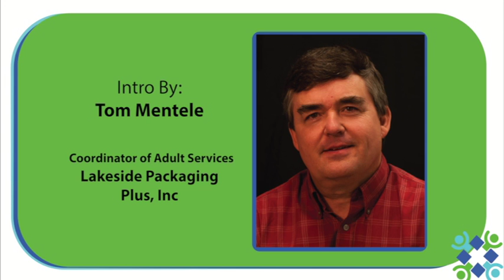Laurel Mills - Poetry Reading